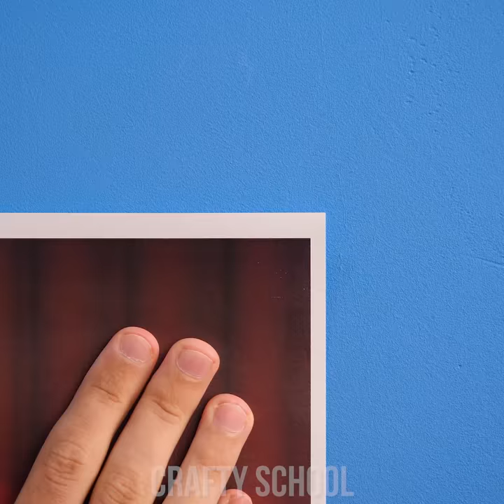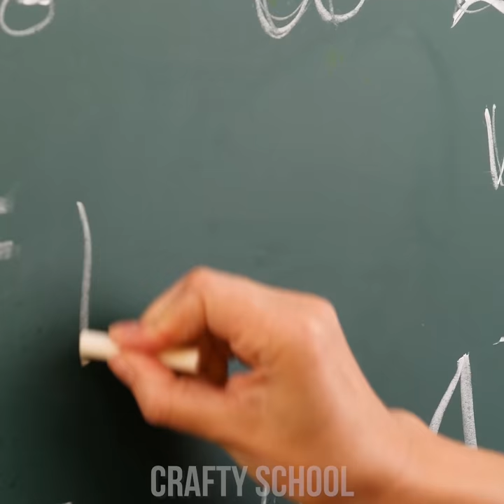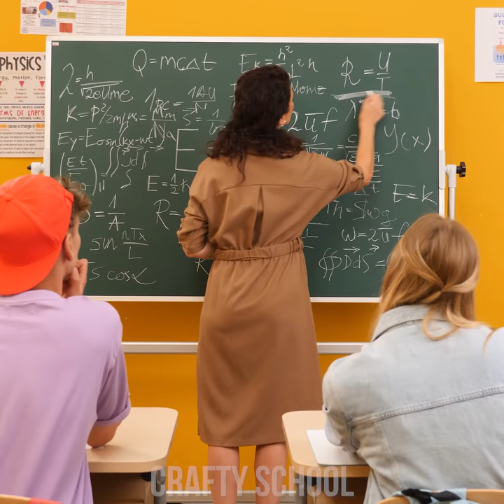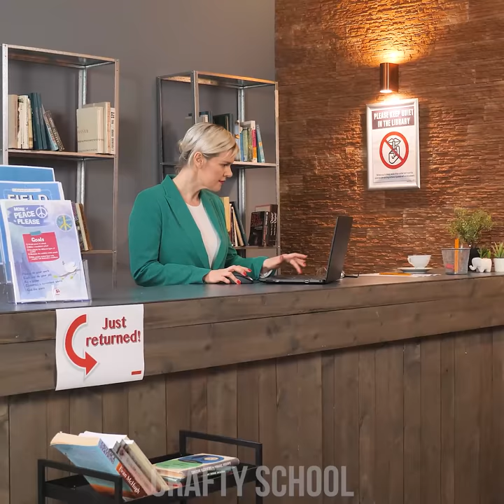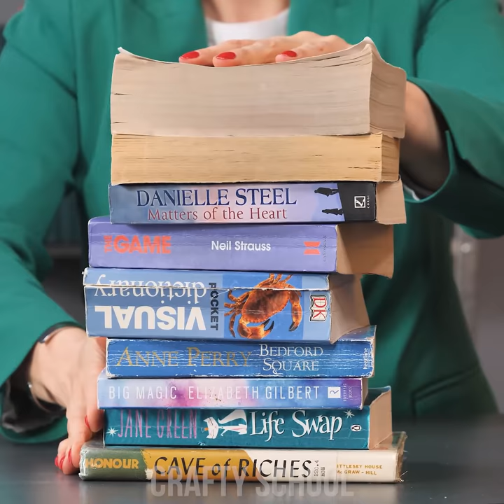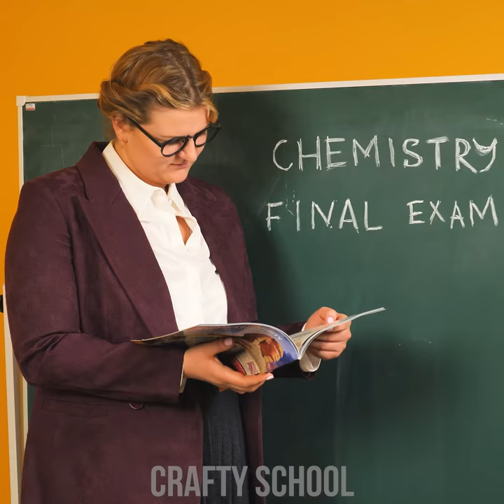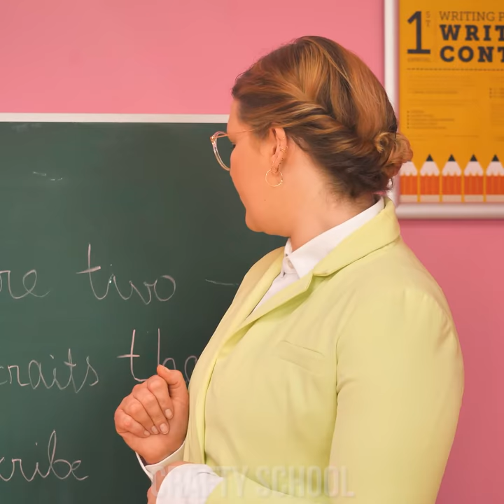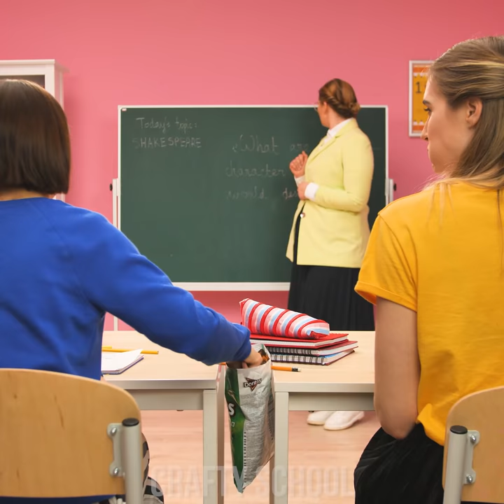COOL SCHOOL DIY! 12 Fun Back To School Hacks and DIY School Crafts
Hey there, nerdy Pandas! Take a look at these awesome school hacks & school crafts! Try making your own awesome doughnut Usb or a telescope using bottles!

00:00 Fixing Jumper Ends Quickly Trick
00:50 Homemade Duck Tape Cutter
01:35 Message Trick With Banana
02:35 Hack With Chalk
03:20 Cool Pin Trick In School
04:51 Hoodie Bag School Hack
05:54 Schedule Your Work On a Clock
07:03 Create Your Pencil Case Using Cardboard
08:14 Hide Your Phone In a Book
09:05 Cheat In Exam Using Eraser
10:17 Learn To Sneak Your Chips In Class
11:10 Custom Made Unicorn Pencilcase